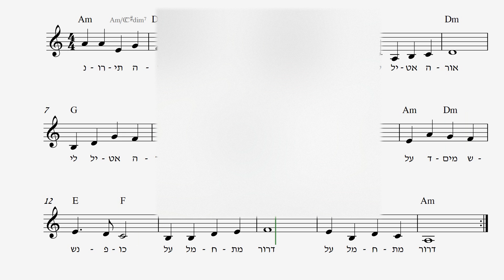לימוד פסנתר - שירי חנוכה - נרותי הזעירים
מילים ולחן: מוריס רוזנפלד וראובן אבינועם
עריכת תווים : יהונתן קול
הסטודיו לפסנתר - יהונתן קול